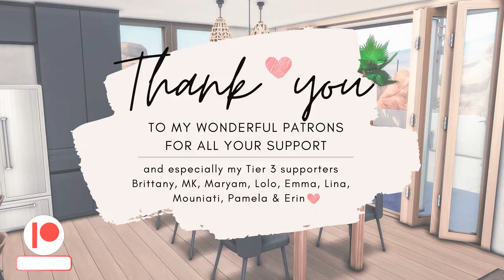The Sims 4 BASE GAME HOUSE 🌴🏡 | Base game + Desert Luxe | Stop Motion Speedbuild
Today we are building with only the Sims 4 base game and the Desert Luxe kit. We are building a modern home in Oasis Springs, with one bedroom and one bathroom.

Available on the Sims 4 gallery ID summerrplays - On the Rocks

All my content is free to download but my Patrons get exclusive work in progress, votes on future builds, early access, and their name in the video outro.

OTHER STOP MOTION BUILDS YOU WILL LOVE

Gallery ID: summerrplays

MODS
Better Build Buy and T.O.O.L by TwistedMexi
SimpVOP by Simp4Sims
Lighting mods by Lotharihoe
Reshade

***The Sims 4 is rated +13 and this video is not intended for children.